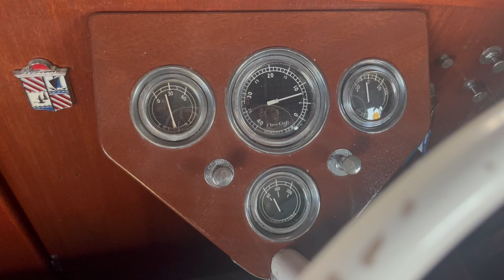1957 Chris-Craft Sea Skiff Utility Cold Start